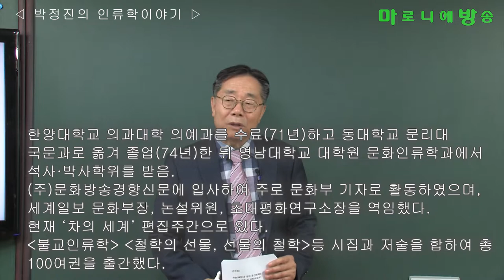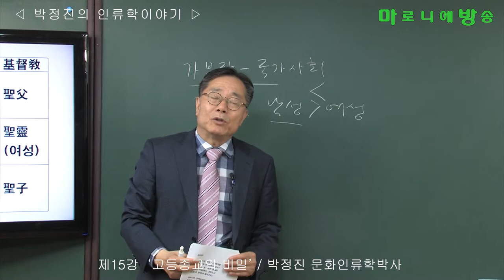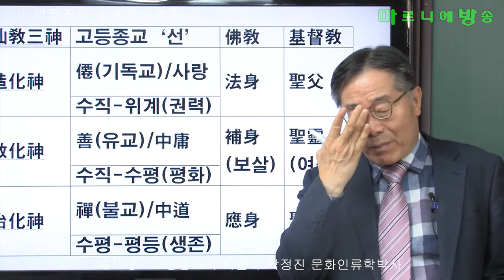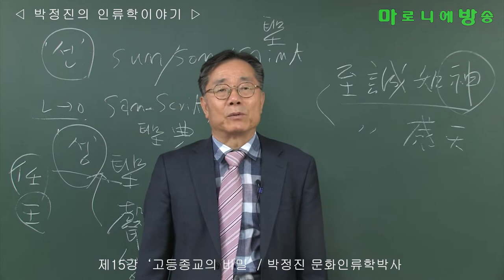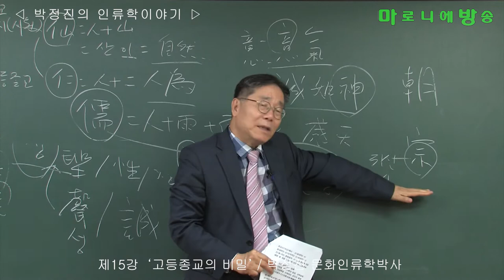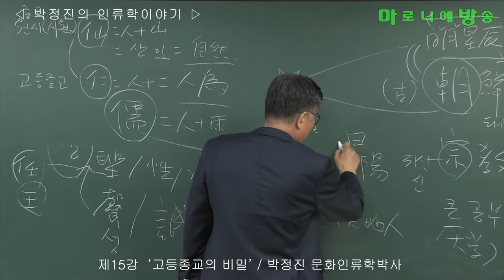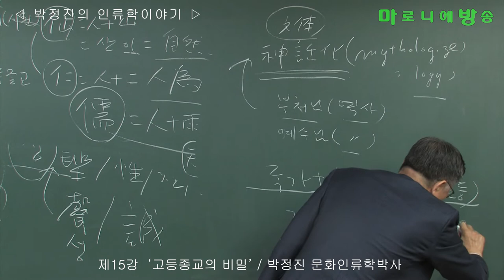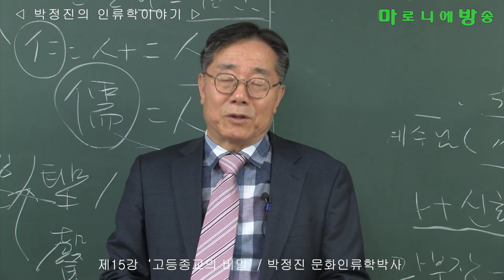[인류학토크 제15회] '고등종교의 비밀' / 박정진 문화인류학박사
모든 존재는 자기존재(자기-내-존재,‘self’)이다. 여기서 다른 것을 의식하는 것은 이미 자기분열이다. 고등종교도 자기분열의 결과이다.
기독교의 원죄(속죄)-구원, 혹은 불교의 고통(苦)-깨달음(道)이라는 것도 실은 존재의 분열이다. 세계라는 말 자체가 이미 분열을 뜻한다.
성인(聖人)이라는 것도 결국 자기문제의식의 자기해결의 종류이다.